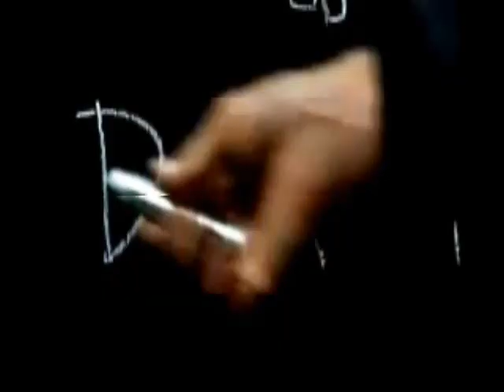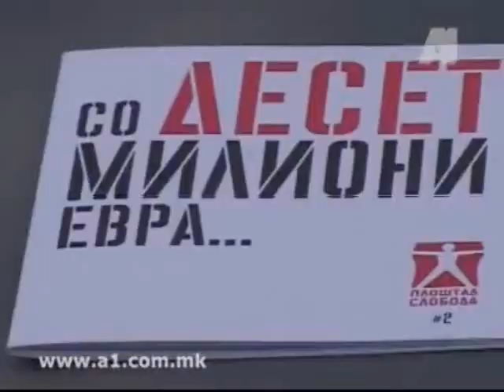KGB - project Skopje 2014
Нема сценарио. Тука сè се одвиваше онака, како што е претскажано од тројцата творци, визионери, апостоли на модерното време, во кое урбаниот хаос си го наоѓа своето место. Паско К. Никола Г.  Вангел Б. се имињата чии иницијали се врежаа во тој визионерски проект кој ќе и пркоси на...